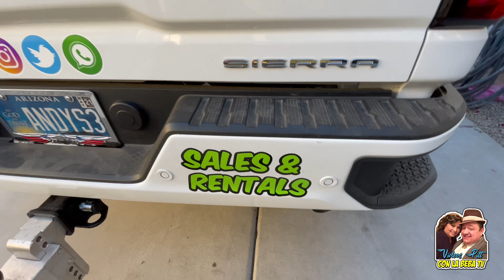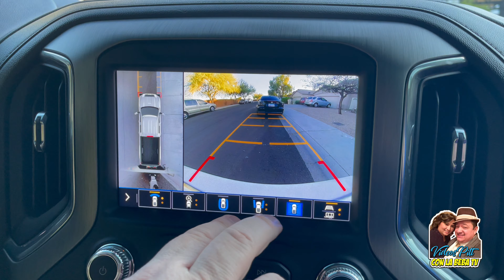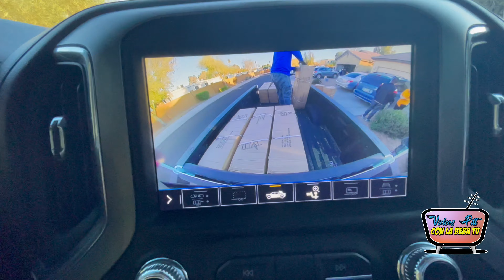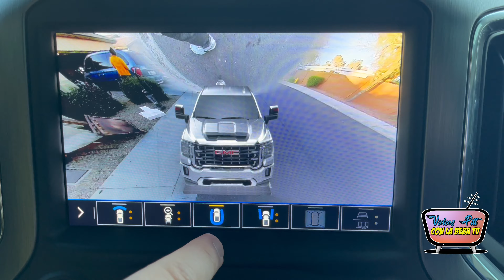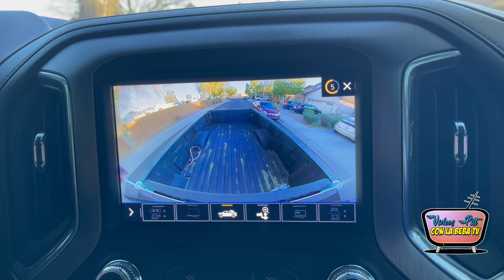Delivery De Sillas Para Fiestas En Phoenix Arizona * El Gran Brinca